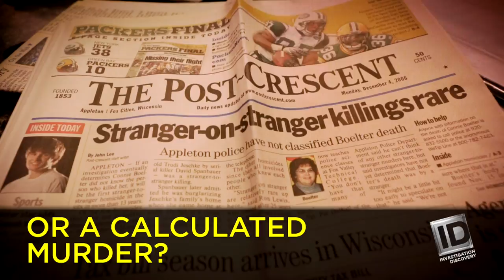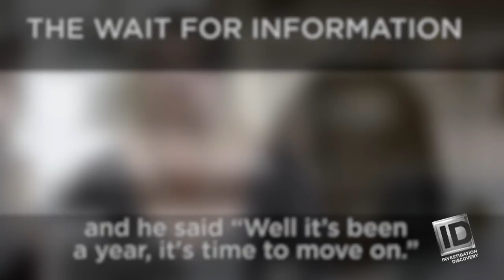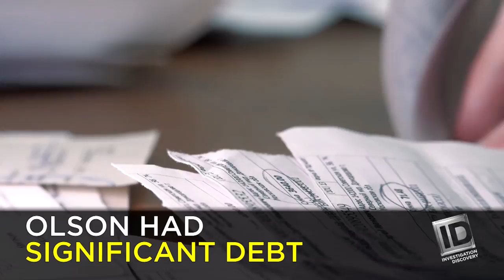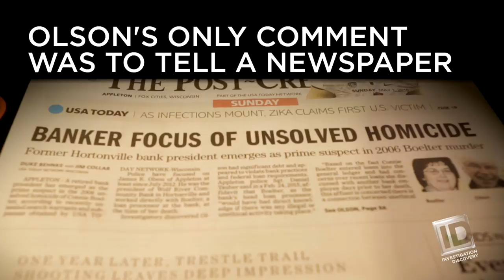Connie Boelter: Did the Banker Do It? | ID Now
Well-liked loan officer, Connie Boelter worked at a Wisconsin bank. So when she didn't show up for work one day, there was good reason for concern. She was found dead in her apartment and It took ten years to unravel why someone wanted her dead.